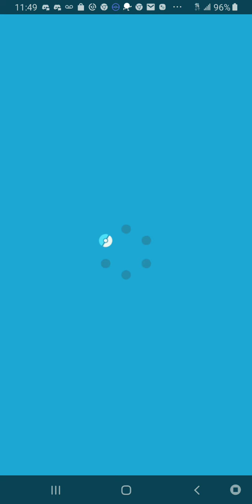Pokemon Masters: Let's Play: Ep 10